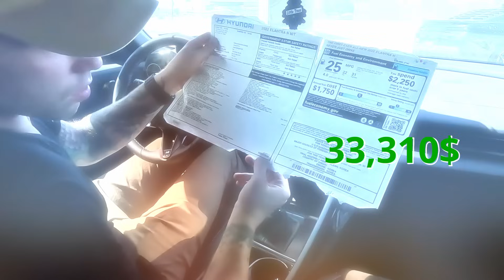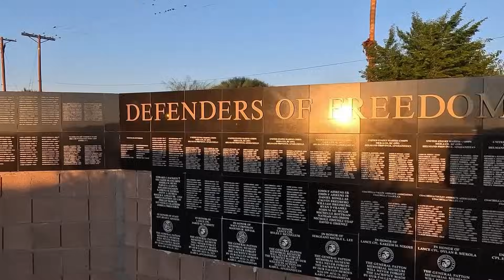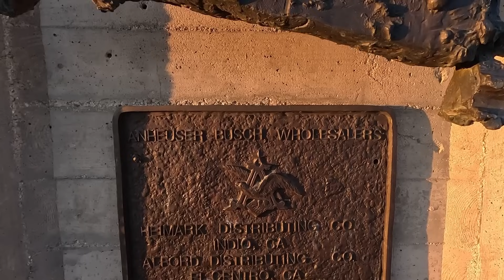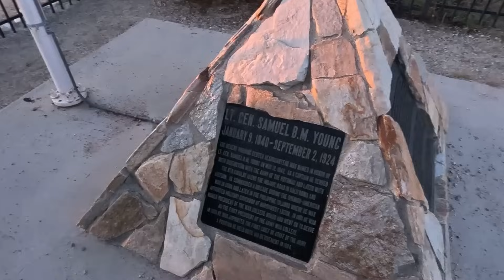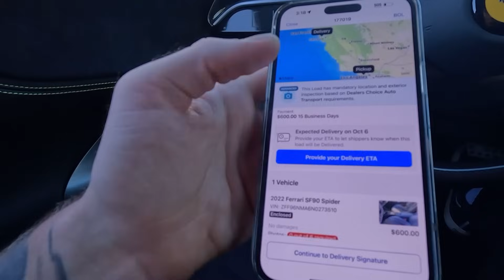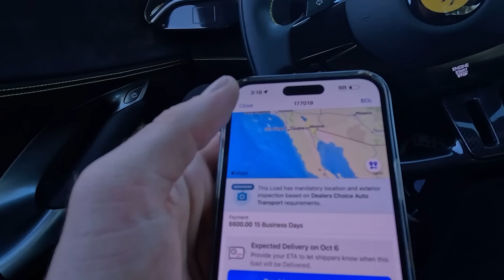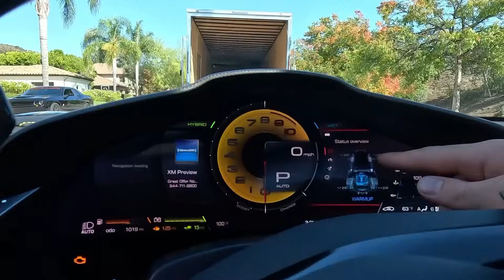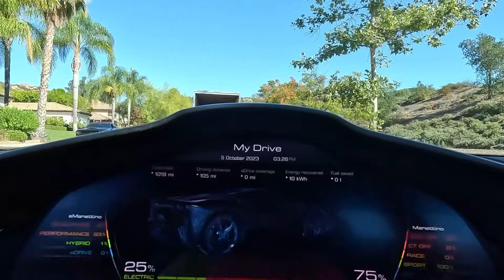Бизнес в США - Заработок на пикап траке в США 900$ за 6 часов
Заработок на пикап траке в США| Заработал 900$ за 6 часов

После прочтения ваших комментариев я исправляюсь и стараюсь доносить всю информацию как есть и сегодня я вам рассказал сколько заработал и за какие машины